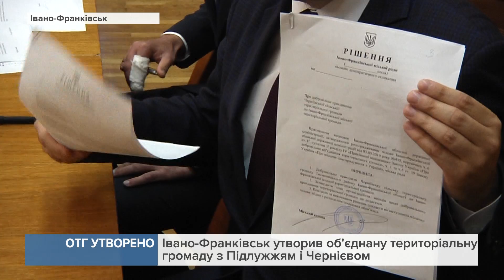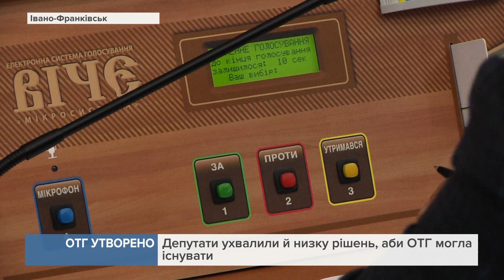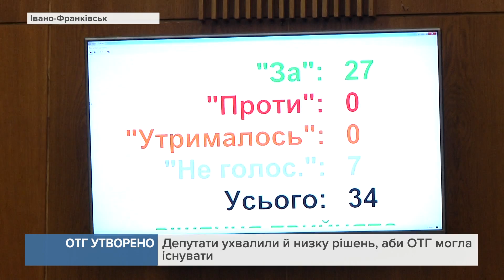Франківськ утворив об'єднану територіальну громаду з Підлужжям і Чернієвом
Це рішення називають історичним.